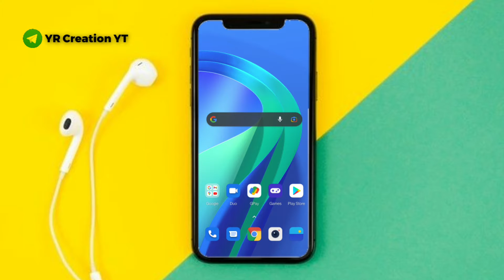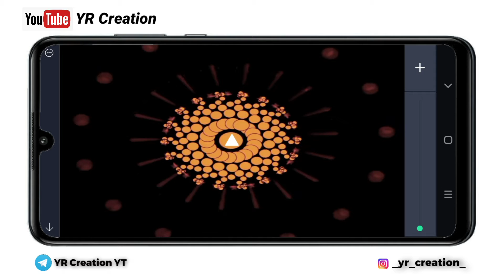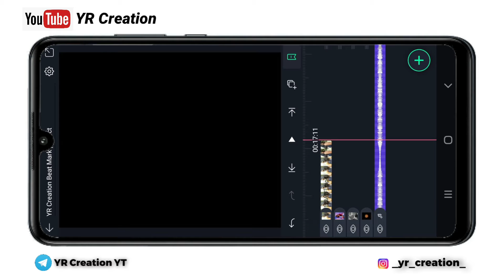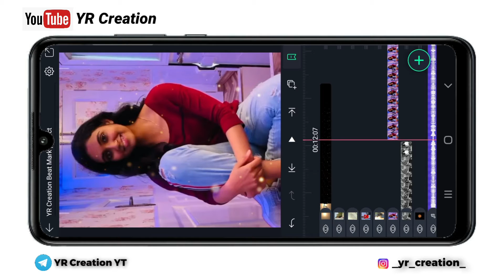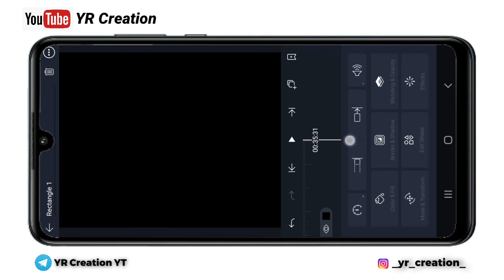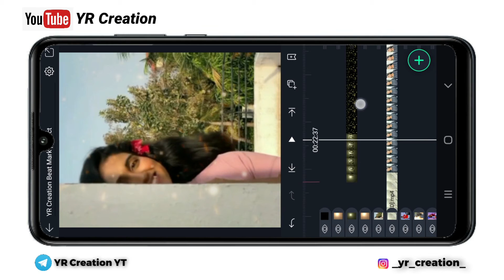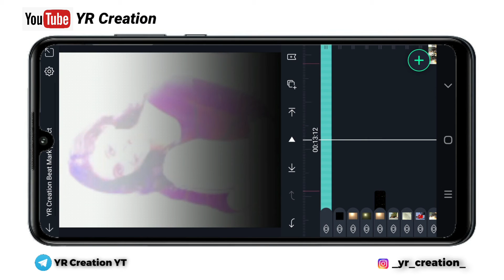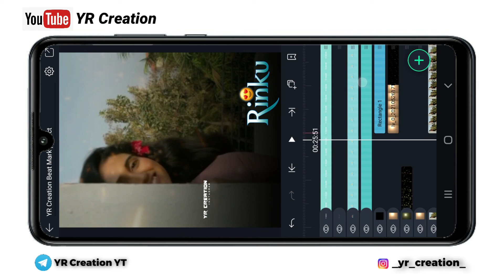Rinku Rajguru Special Video Editing | Alight Motion Special Video Editing | Marathi Video Editing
◆ Shake effect Preset link 🔗👇
(In This Video No Use Shake Effect)

◆Apps

👉(Channel =YR Creation)

💯❣Thanks.

YR Creation=Use Commercial And Display Editing Or The Contents Without Proper Authorization Is Not. Allowed

📝 🗒 Note All=Some Use {Image, Music, Videos, Graphics, Effects}Are show in this Video May Be Copyrighted To Respect Owners,Not mine

If you have copyright issued for your own content in the video then you can simply content me on-